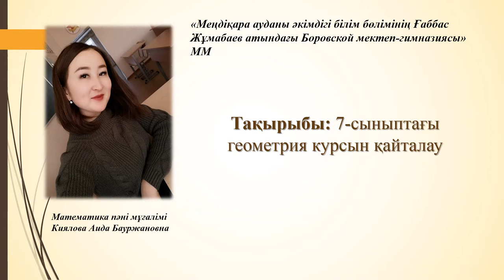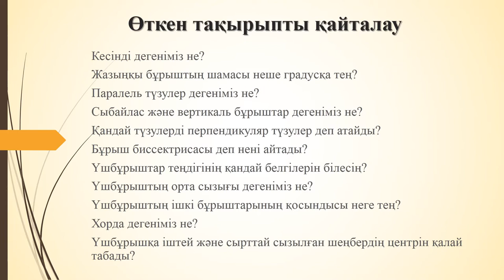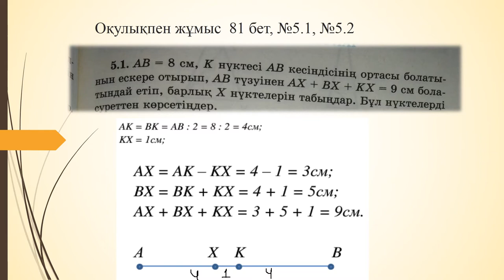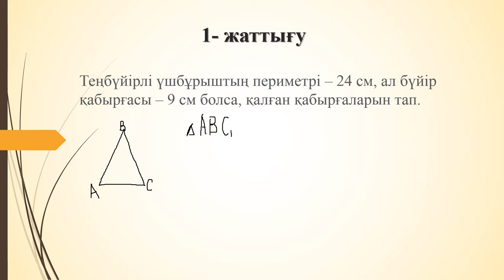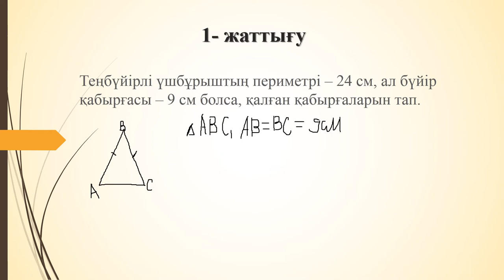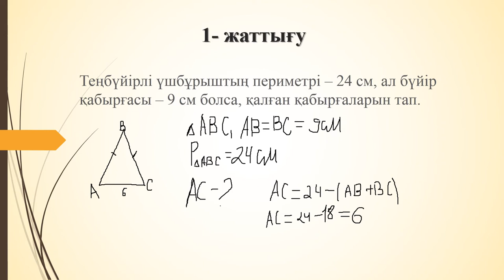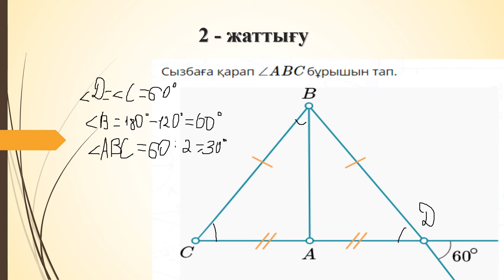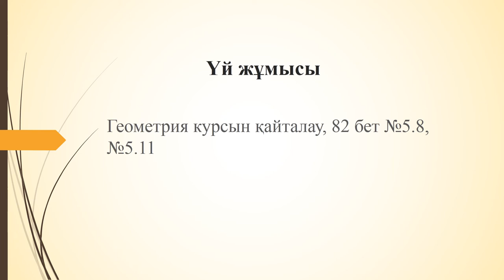Геометрия 7 сабақ